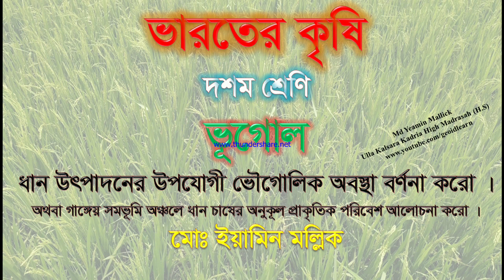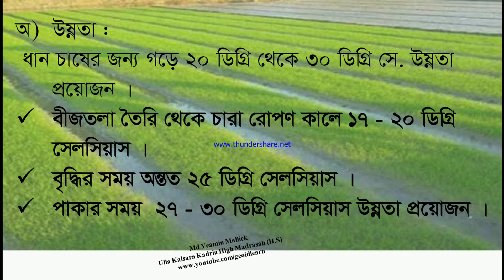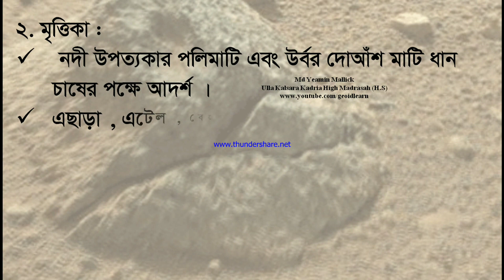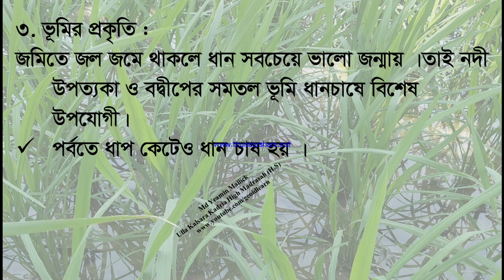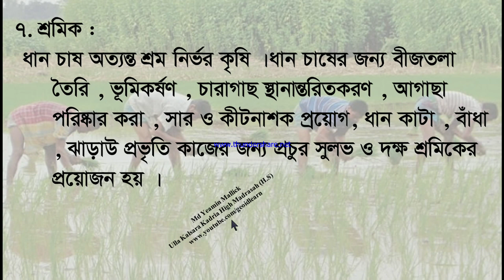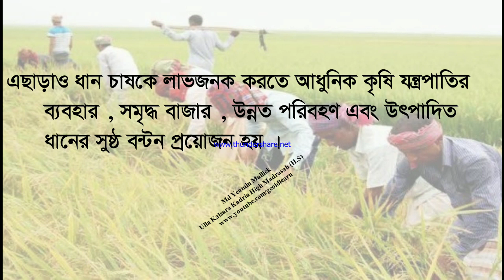Class 10 geography chapter 5.ধান উৎপাদনের উপযোগী অনুকূল অবস্থার বর্ণনা | দশম শ্রেনি